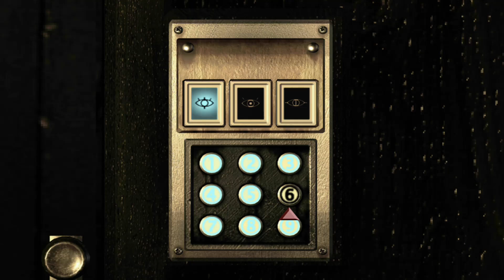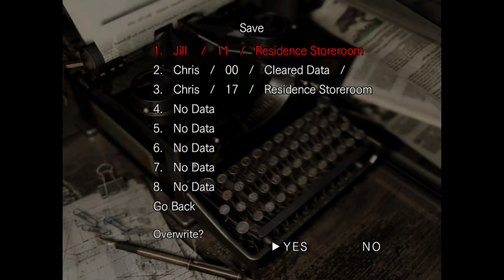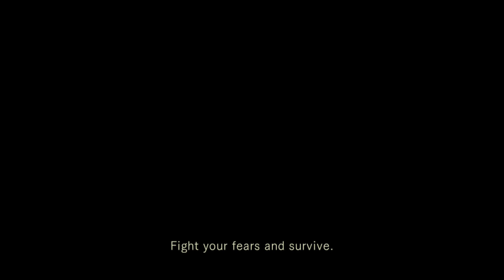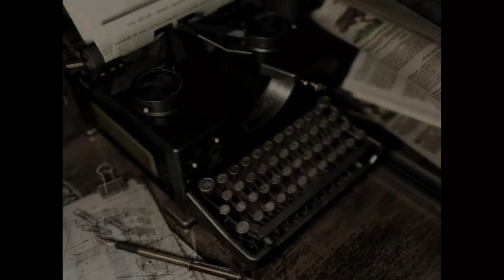#14 Resident Evil HD BLIND First Time! Hardest Difficulty!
I'm Just a Lion Trying to grow! Been doing this for years! Thanks! You're amazing.
Spread Love!❤️ This Account will post some of the Smoothest Video Game Clips You Have Ever Seen Along With Motivation To Be Your Best! Road to 1-MILLION Followers. 🥰I shall always protect all of the Earth’s creatures. 🦁❤️♾Got it memorized?! 💭